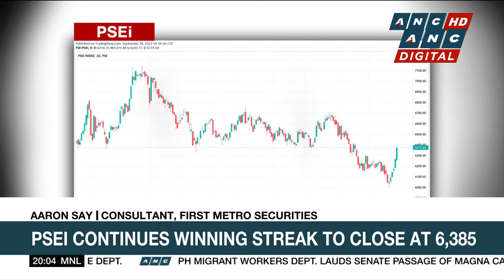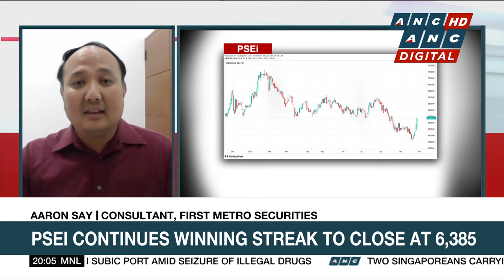Nickel Asia to replace UnionBank in PSE main index by Oct. 4 | ANC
Business Outlook: The Philippine Stock Exchange announces another change in its 30-stock benchmark index.